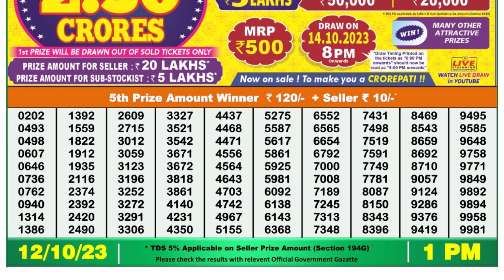🔴Dear Lottery Sambad Live 1pm today 12.10.23 Nagaland State Lottery Result